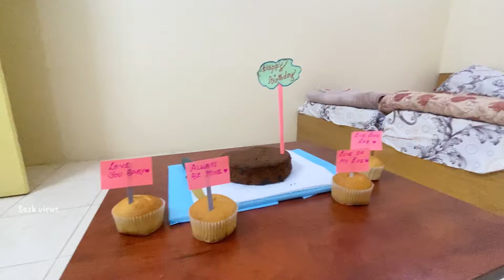🇸🇦Saudi la Huge Surprise for My wife Birthday🎁| Emotional Bday❤ | Celebrating Birthday |Tamil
Hello Makkale.
Celebrated Sasi Bday in saudi very spcl bday to her and me watch

Fund my Travel :
UPI id - saravana.sep27@okicici
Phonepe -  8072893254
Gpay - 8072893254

Kotak Bank
Saravanan